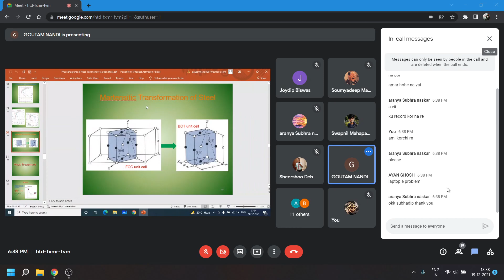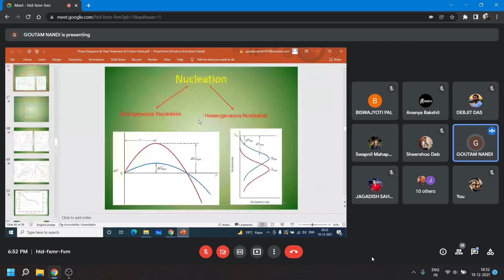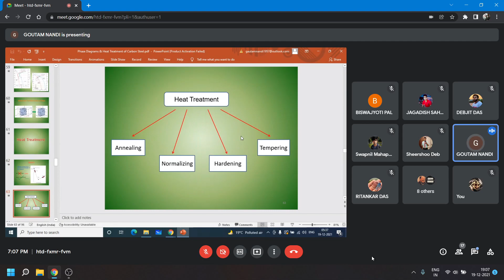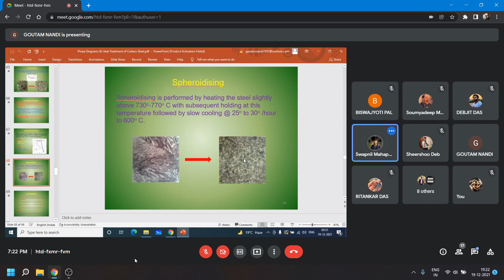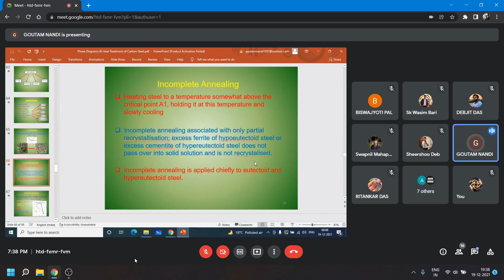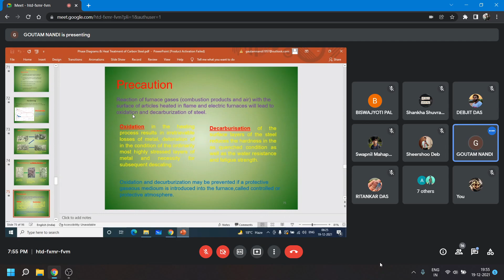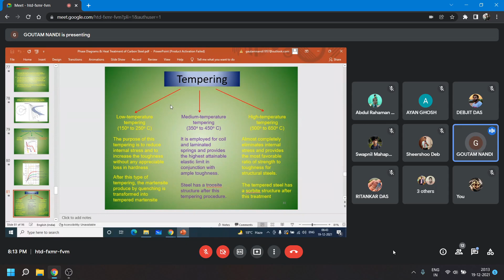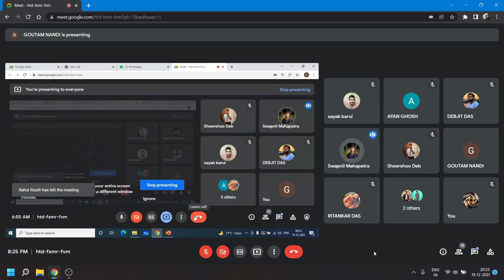BME 2 | Material Science | Sec-A | Lecture-11 | Goutam Nandi Sir | 19/12/2021